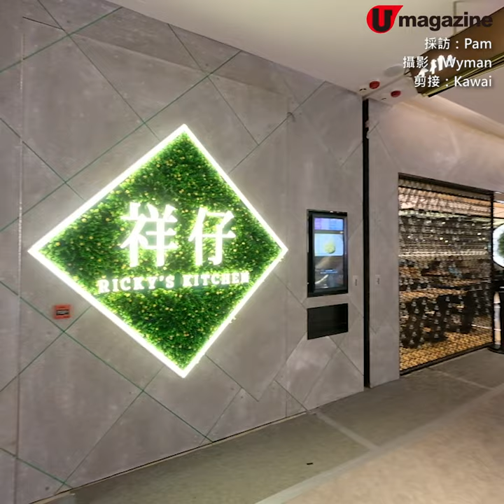祥仔分店 新增港式鐵板美食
祥仔分店
新增港式鐵板美食

名廚張錦祥（Ricky）主理的餐廳「祥仔」，新開尖沙咀分店，首設晚市美食，推介有熱辣辣港式鐵板、秘製瑞士乳鴿及法式芝士焗蟹蓋等，仲連忌廉溝鮮奶、紅豆冰都有新意！

【INFO】
祥仔
地址：尖沙咀河內道 18 號 K11 購物藝術館 B2 樓 B233A 號舖
全方位緊貼《U Magazine》社交平台